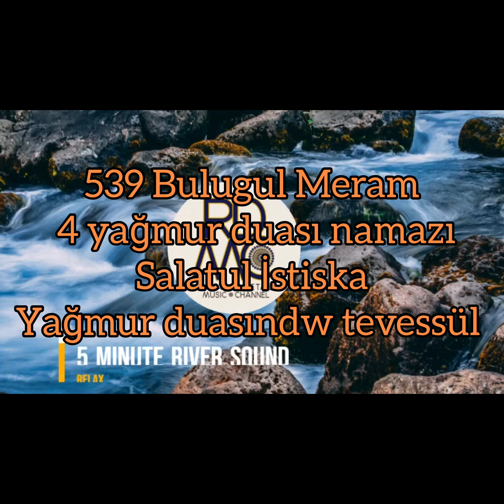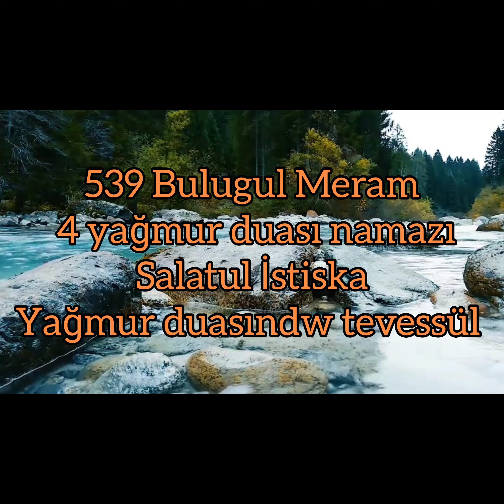539 Bulugul Meram 4 yağmur duası namazı Salatul İstiska Ömer radiyallahu anh tevessülu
hafız ibn Hacer askalani Bulugul Meram Selamet yolları Ahmet Davutoğlu hoca Bulugul Meram Namaz kitabı kitabus Salât yağmur duası namazı Salatul İstiska Ömer radiyallahu anh yağmur duasında Abbas radiyallahu anh ile tevessülu @derslersohbetler